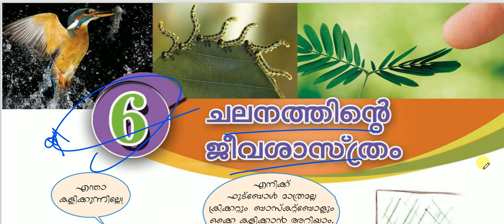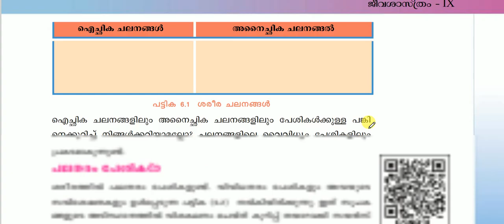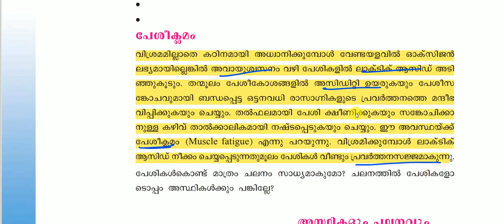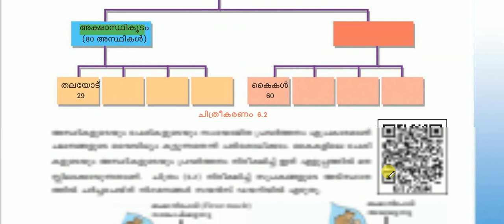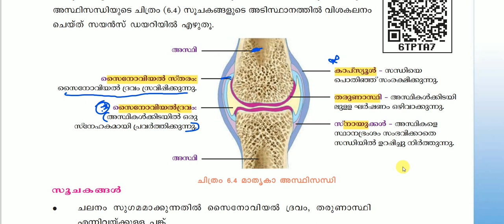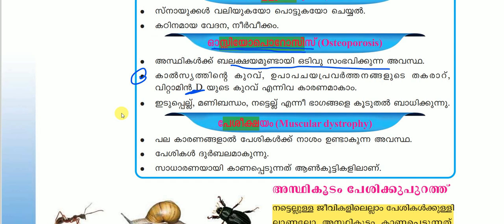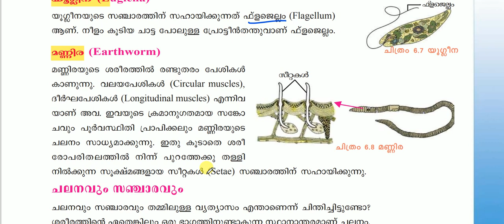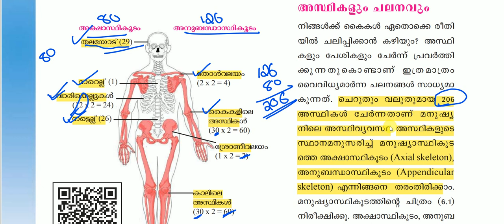SCERT BIOLOGY 9TH CLASS | KERALA PSC | LDC | CPO